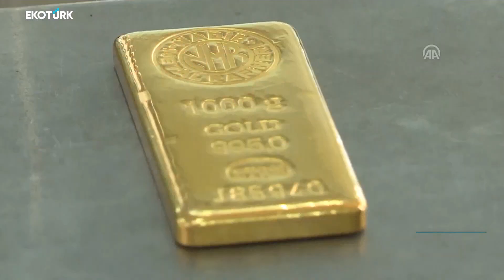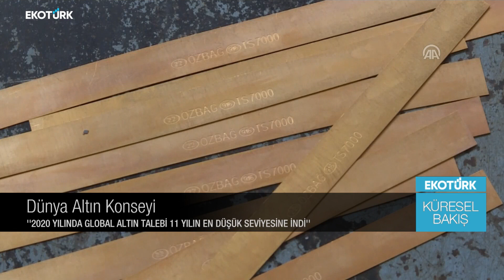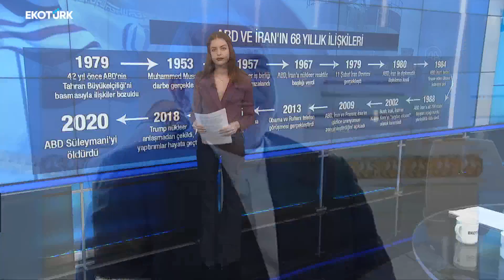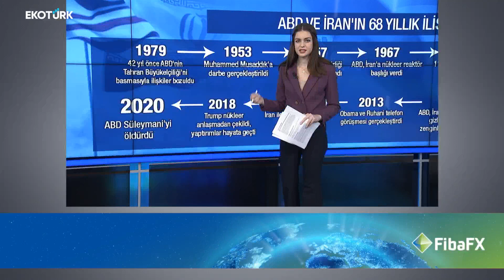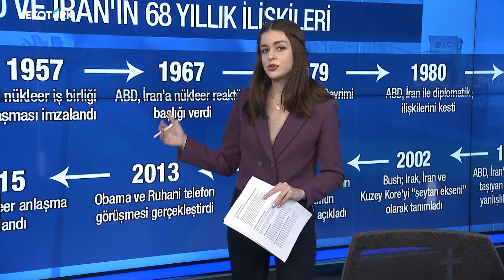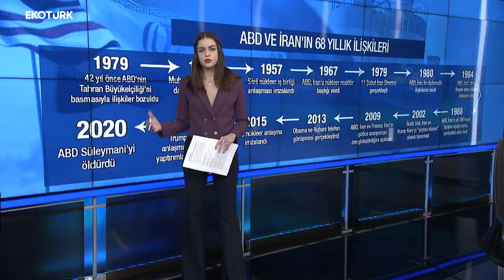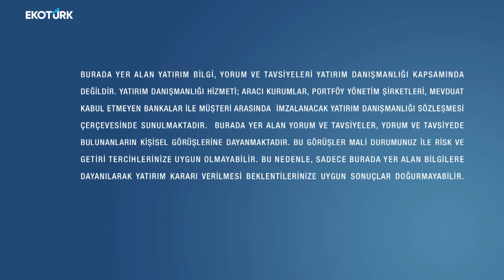Biden döneminde ABD-İran ilişkileri | Prof. Dr. Murat Aslan | Eda Özdemir | Küresel Bakış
Küresel Bakış'ta Eda Özdemir'in konuğu Prof. Dr. Murat Aslan oldu.